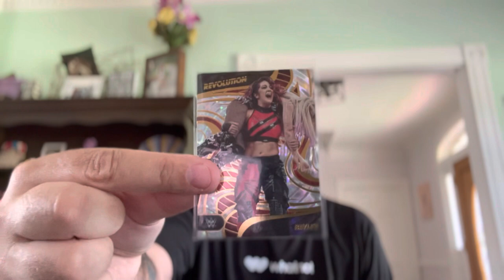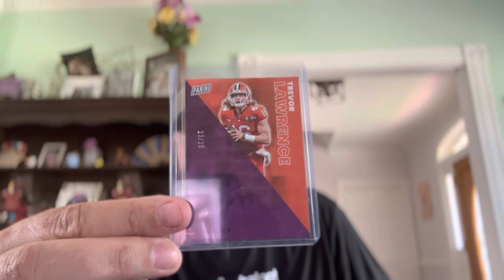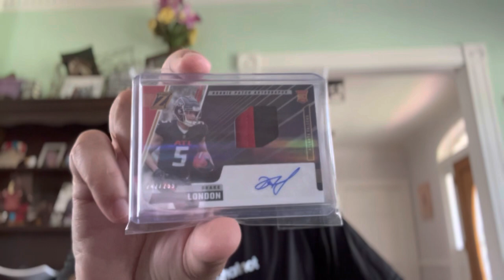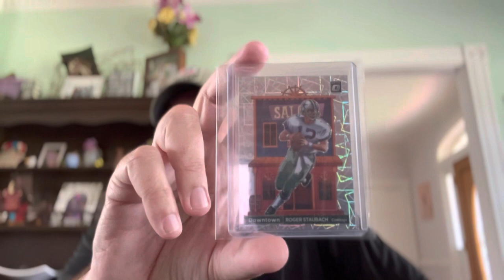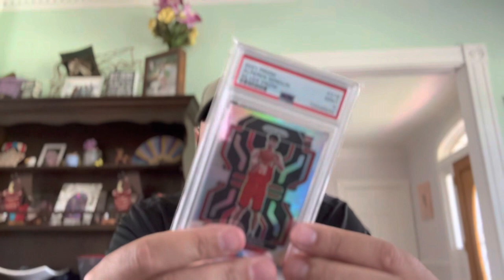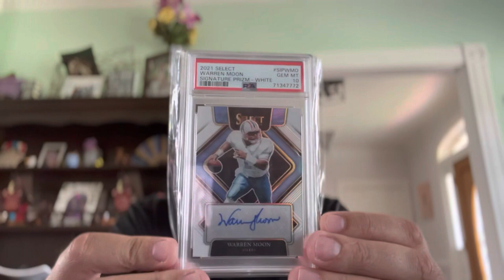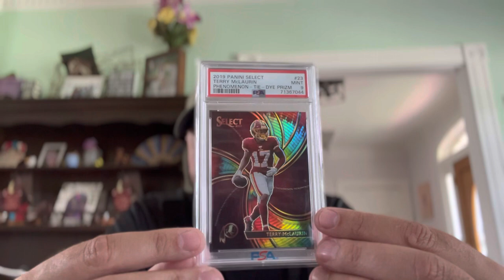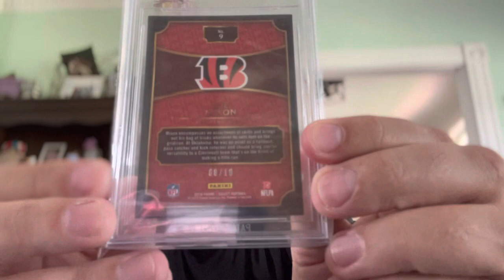Chantilly (CSA) June Show Pickups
Chantilly Pickups…always one of the best shows in the world. If you have the opportunity to go don’t hesitate and do it. Did a lot of deals and got to hang out with a lot of people that really love this hobby.

Local Card Shop information in Richmond:

Three Point RVA
Regency Square Mall
1420 N Parham Rd

Also check out their Whatnot stream in which they go live a few nights a week: